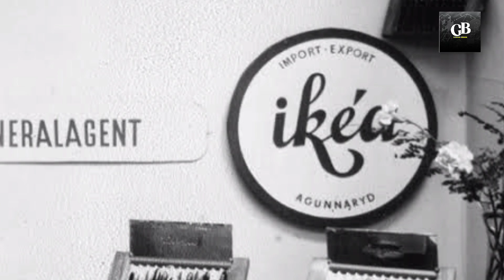First products of Apple , BMW , Toyota , Nike , Microsoft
Know about the first products of Apple, BMW, Toyota,Nike,Microsoft, Motorola | Genius Brain